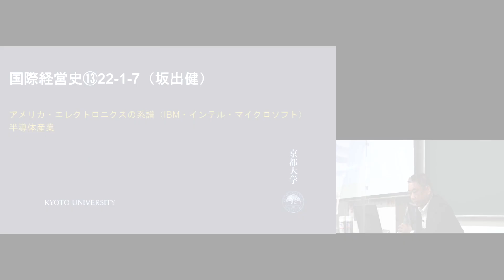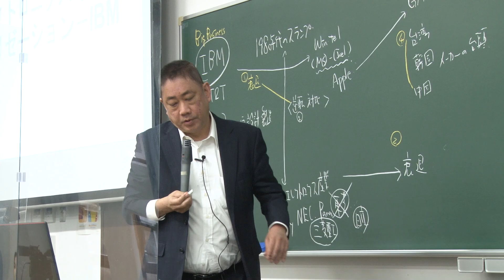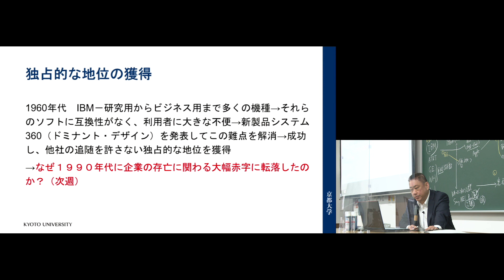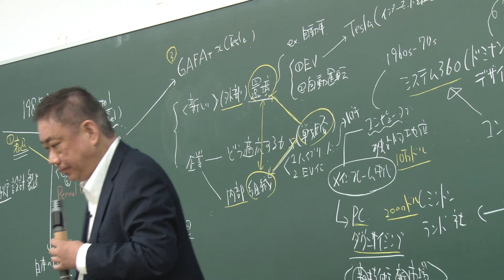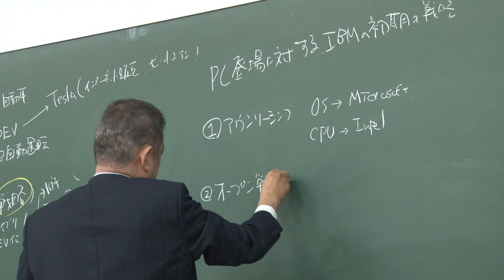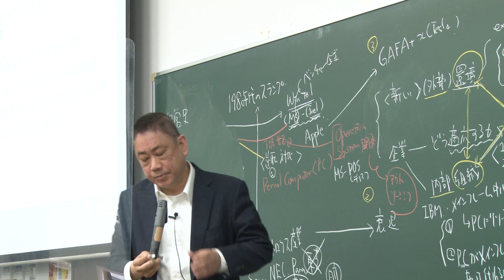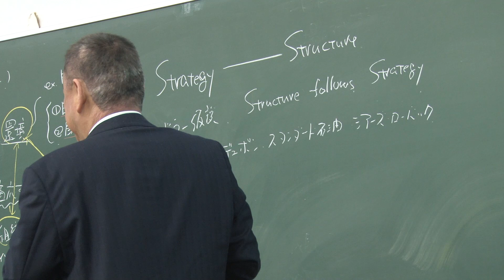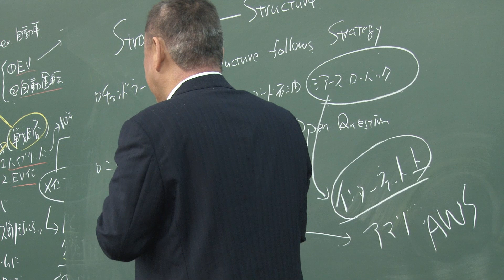京都大学 国際経営史 第13回「アメリカ・エレクトロニクスの系譜（IBM・インテル・マイクロソフト）半導体産業」坂出健（公共政策大学院 准教授）2022年1月7日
京都大学 国際経営史

第13回「アメリカ・エレクトロニクスの系譜（IBM・インテル・マイクロソフト）半導体産業」
坂出健（公共政策大学院 准教授）

0:00:00　はじめに
0:08:24　国際経営史11-14の課題（終盤）
0:09:56　エレクトロニクス革命とグローバリゼーション―IBM
1:09:49　GAFA

2022年1月7日
法経本館 法経第七教室